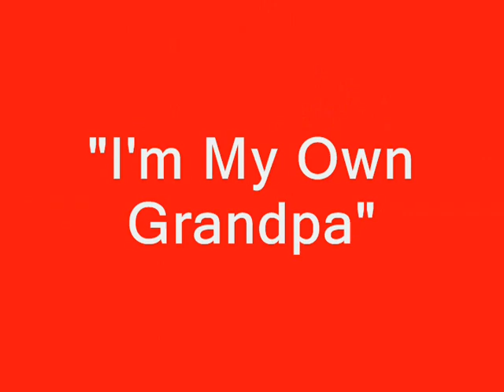Steve Goodman: I'm My Own Grandpa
Song performed by Steve Goodman with an accompanying slide show of the singer's photos